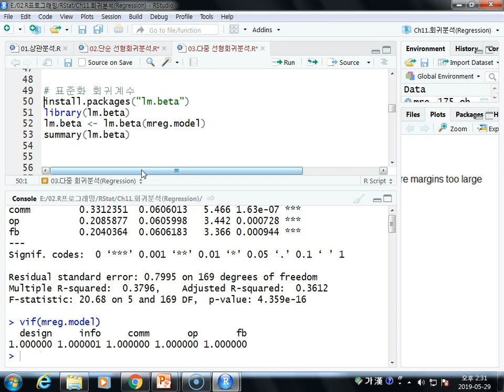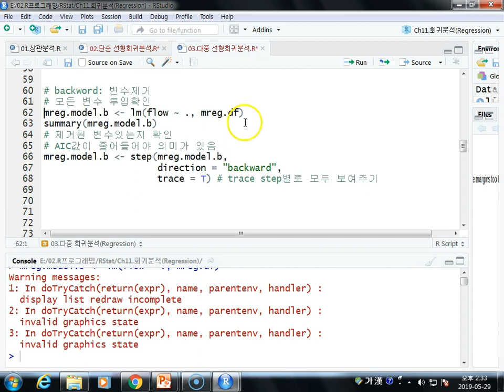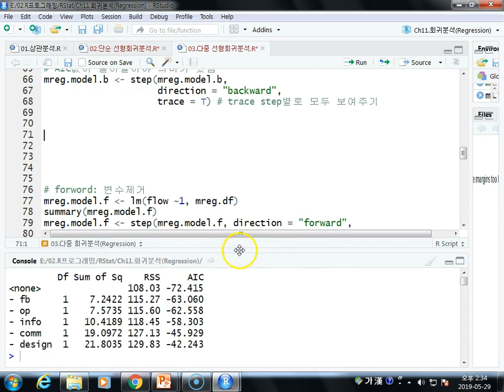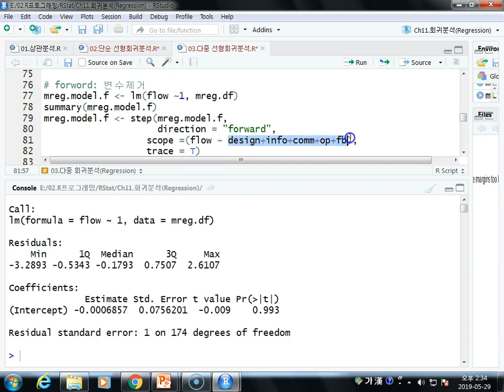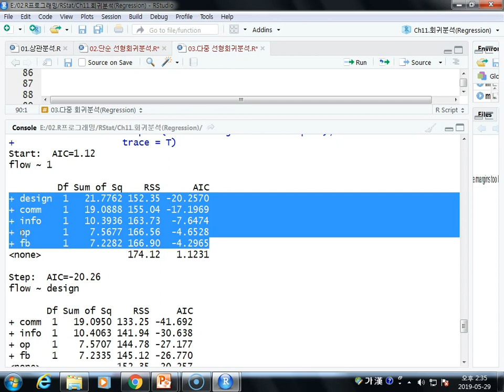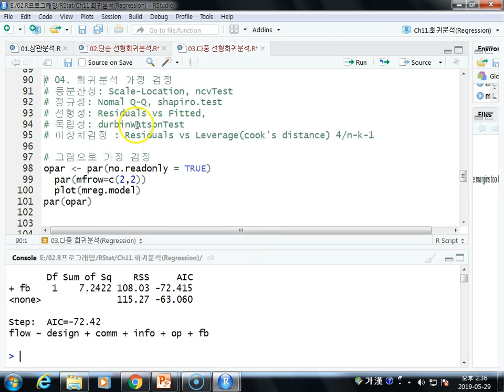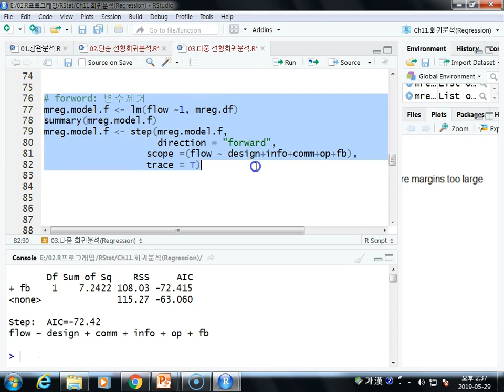Ch11_09.R 회귀분석(Regression)(다중 선형 회귀분석 2/2)09